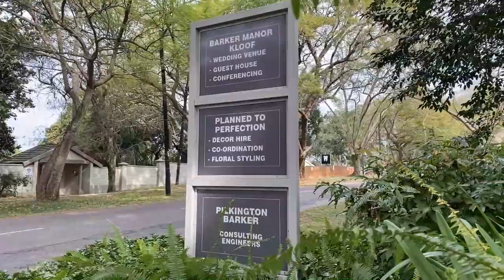Barker Manor for sale in Kloof | Pam Golding Properties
Wedding and conference venue plus numerous options as per the business area of Old Main Road in Kloof. Barker Manor is centrally situated in this leafy lane, with easy access to all amenities and quick access to the M13 to Durban, Umhlanga or Pietermaritzburg.

This is a great investment property consisting of a manor house, offices, barn/wedding venue, 5 bedroom guesthouse, underground parking, storage and staff accommodation.
Manor house - 600 m2.
Guesthouse - 400 m2.
Cottage and garage - 166 m2
Wedding barn is 460 m2
Underground parking – 460 m2 with loads of additional parking in the grounds.

The property is set on 6,048 m2 of level well-established gardens. It’s the picture-perfect setting for weddings and conferences around the rose garden and swimming pool.

The charming character manor house features a wraparound verandah, high ceilings and wooden floors. It stands proudly as the focal point of this superb wedding venue. The separate bed and breakfast guesthouse has 5 bedrooms each with its own ensuite bathroom, which is perfect for bridal couples and family members. The guesthouse has its own separate lounge, dining room, fully-equipped kitchen and entertainment bar leading out onto its own private swimming pool.

This is an outstanding wedding venue with charm and creativity. It’s every bride’s dream with the little touches that matter. Well thought out and planned to perfection! It comes complete with tastefully decorated bathrooms and a prep kitchen.

If you are interested in viewing this special property, please call Pam Mullany to arrange a viewing appointment. Plans are available with the layout of the property. Financials are available on request for serious buyers only.